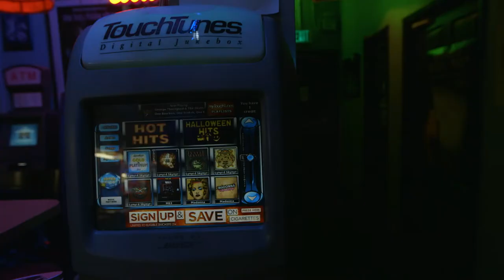Cock Douglas , Lola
Cock Douglas performs the legendary song Lola by the Kinks.